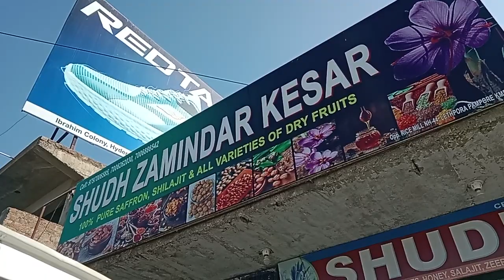পেহেলগাও যাওয়া পথে কিছু কেনাকাটা করলাম ও টিফিন করলাম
পেহেলগাও যাওয়া পথে কিছু কেনাকাটা ও করলাম#kasmir